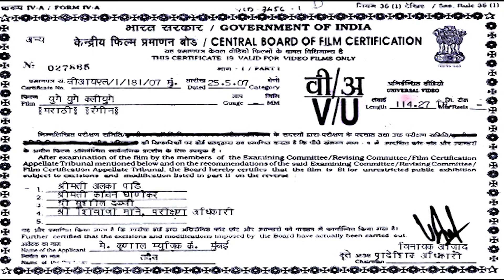सुपरहिट मराठी नाटक युगे युगे कलियुगे - Yuge Yuge Kaliyuge Marathi Drama Santosh Pawar Vikas Samudre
Super Hit Marathi Comedy Natak Yuge Yuge Kaliyuge
Starring :- Santosh Pawar, Vikas Samudre,Ankush Dhavade,
                  Samir Chaughule, Shalaka Pawar, Ganesh Jethe
Writer/Director: Santosh Pawar
Producer: Jayesh Veera Music Director: Suresh Raskar